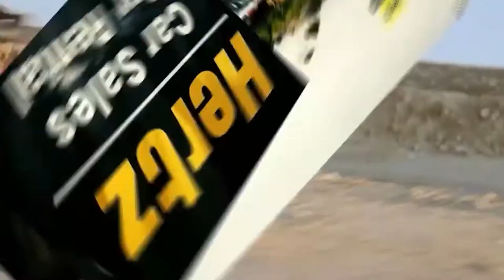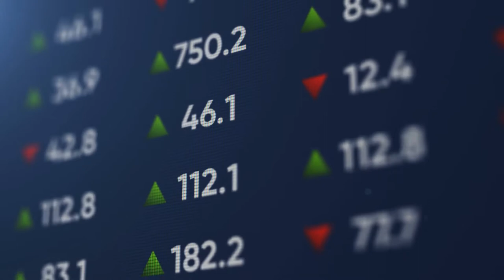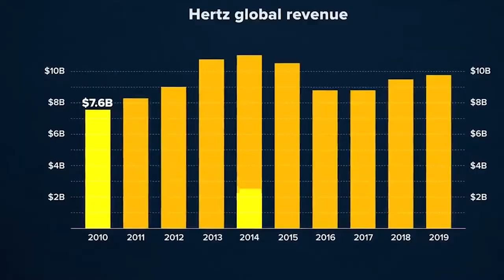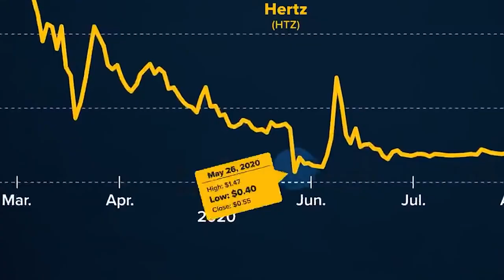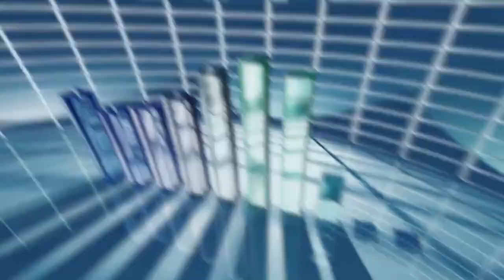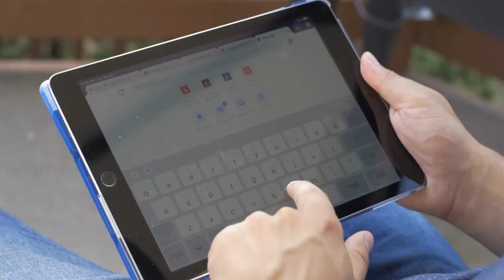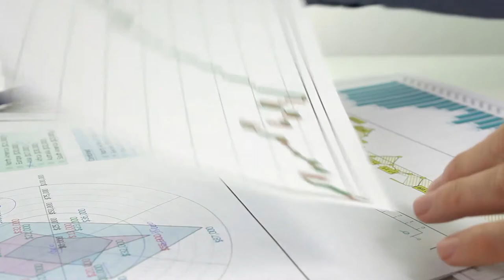The Rise and Fall of the HERTZ CORPORATION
Vehicles have been a part of human life ever since the first steam-powered automobile that was capable of transporting humans from one place to another was built by Nicolas Joseph Cugnot back in 1769. From that point on, the technology for vehicles was refined and developed to bring us today’s modern car. Cars became widely used all over the world and while the exact number is a little difficult to pinpoint, by 2016, there were an estimated 1.30 billion vehicles on roads across the globe. Can you imagine how difficult it would be to travel without using a car? They help make traveling from point to point much more convenient. However, having a car was not always as common as it is today. There were fewer cars available on the market, and fewer still could afford to buy their own as they were pretty pricey back then. The solution? Car rentals! Well, that’s probably what the founder of The Hertz Corporation thought when he first put up the company. For a while, the business was great. Hertz probably cemented itself as the most iconic car rental company in America. However, people were taken by surprise when the company filed for bankruptcy not too long ago. When you hear about the reason behind it, Hertz is right! What happened to the  Hertz Corporation? What led to the company’s demise? What’s happening to the Hertz Corporation right now? And what will happen to it in the future? Well, that’s exactly what we will be tackling with “The Rise and Fall of the HERTZ CORPORATION ”.

For more videos about the world’s greatest schemes, ways to make money, and, basically, the best things you could ever learn about, be sure to subscribe to Business Explained and join the money gang!

⏱ TIMESTAMPS ⏱

02:16 - 03:57 How the Hertz Corporation Came to Be
04:30 - 05:10 The Effect of COVID on Businesses - Hertz Included
05:11 - 05:42 Hertz Announces Bankruptcy Filing
05:43 - 07:05 A Silver Lining?

Translated titles:
El ascenso y la caída de HERTZ CORPORATION

Aufstieg und Fall der HERTZ CORPORATION

La montée et la chute de HERTZ CORPORATION

A ascensão e queda da HERTZ CORPORATION

HERTZ निगम का उदय और पतन

Die opkoms en val van die HERTZ CORPORATION

Rritja dhe Rënia e KORPORATA HERTZ

የ HERTZ ኮርፖሬሽን መነሳት እና መውደቅ

صعود وسقوط HERTZ CORPORATION

HERTZ CORPORATION-ի վերելքն ու անկումը